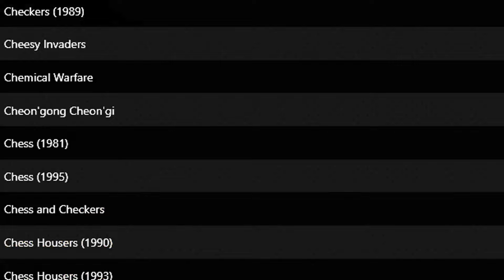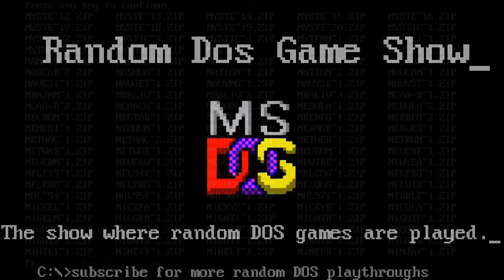Random DOS Game Show #946: Dig Dug (1983)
A PC Booter version of a classic Namco arcade game, Dig Dug has you blowing up monsters with a pump and mining through levels to get to them, but watch out! The monsters can turn into ghosts and pass through walls! Also one of them breathes fire, which is very inconvenient! Lawnie is terrible at the game, having never played it before, but instantly understands the simple but effective gameplay. Right up there with the classics of the genre.